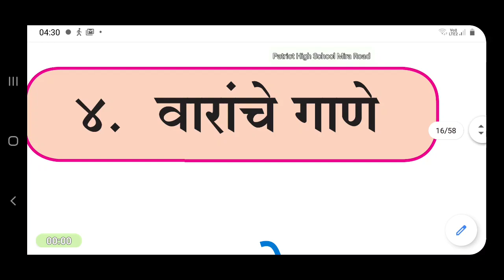4. वारा नचे गाणे. std 3/मराठी/English Medium/Maharashtra Board